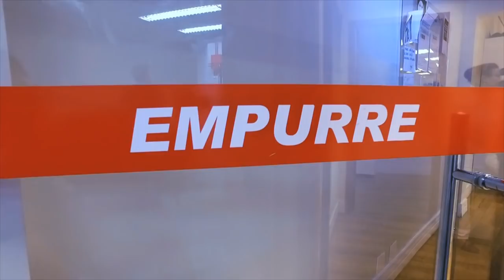Bastidores: MANNEQUIN CHALLENGE COM NATÁLIA GUIMARÃES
Entramos na mais nova febre da internet: o desafio do manequim. Vem ver como ficou!